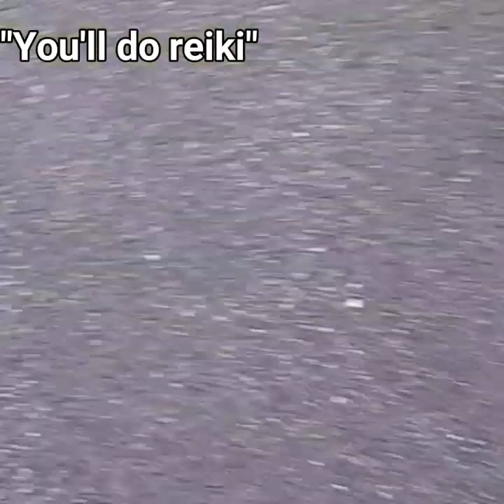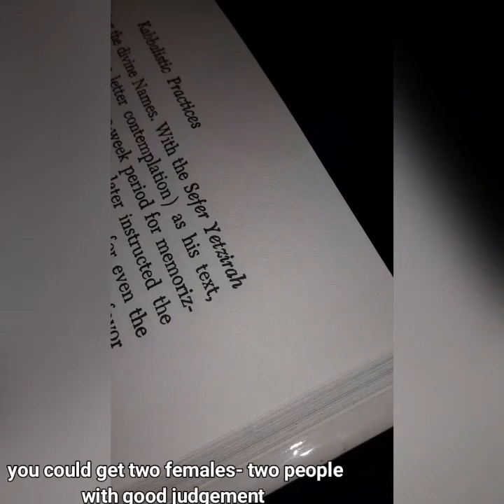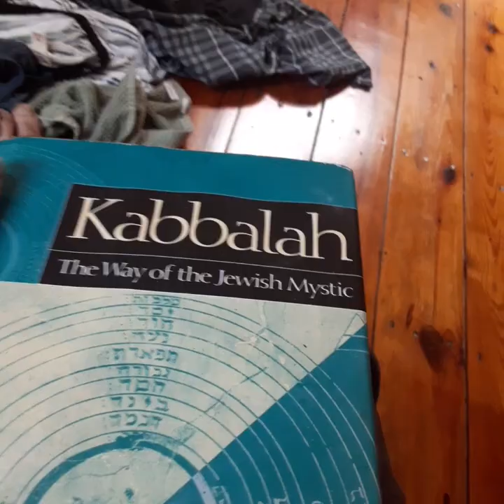American iChing 1964; Updated Legal Definitions '21 - Hon Sha Ze - MCPS Reiki 3 Attunement - LSD 処方箋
Montgomery County Public Schools

Our parents are happy about this
(日本人本質 - able to share history of japanese americans in the US, 異性人 not just the western shock stories Camps/Pearl Harbor,

何ですか
成功腎臓
complete 1700s, 1800s abolitionists/hippies, 1900s hippies)

But so are students

Vicky Capril has a Synagogue issued ID saying she is both 16 AND 40

She studies Zen & Kabbalah

米国描写に成功なリベラル世界

This is a physical law, Police in Montgomery County are generally not extremely strong, because the issues they face usually dont require that, they easily call on Washington DC if they predict overwhelmed or are (And thats where they just call on Asian Americans if the rest are in Maryland)
__ similar situation with health staff

This is right after a huge crime organization was removed

Police narrating for D for the 'On the Road' style 1960s book version (Kerouac)

"So I got with a bunch of popular prep girls 日本人, ditched my former loser friends who I realized were supporting russia, and enjoyed another year... now from a different better angle I never would have known existed..."

And it just makes it clear those preps were actually the good karma enlightened people

Anyways I'm gonna go toke up now...
Im thinking of changing one thing
Just to say I hope I dont always look like an effing adolescent..

This is physical like theyre saying
The Mom is just saying like california

Just testing you! Did you think I was the KKK or a hippy? Because... being a hippy requires that judging ability...

HippyDugoutAsana
That starbucks is undercover but they are supporting democrats, its just 1960s japanese imagery...

So basically if you say people are this much grounded.. the police know the people at synagogue and some are jews etc.

Legally you could say this is basically a nonracist 1960s (not real sci fi)
But that takes zen

Kono Sakura
Suburbschool